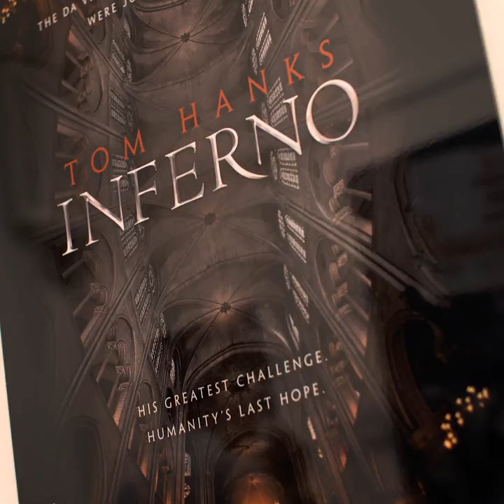Alex Zane present State of the Art Cinema 2016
Alex Zane's sneak preview of State Of The Art Cinema 2016 Exhibition